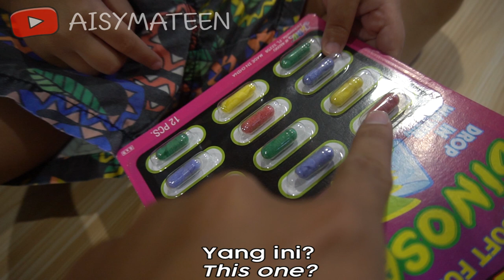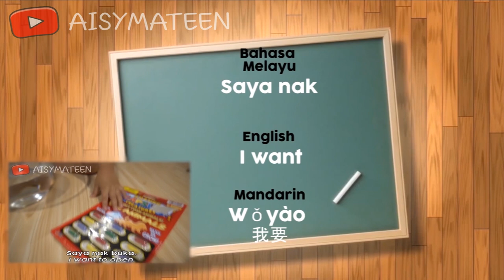EP 9 Mateen play with Capsules Amazing Creatures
Main dengan Haiwan Kapsul Menakjubkan